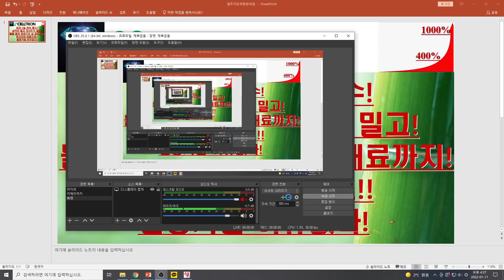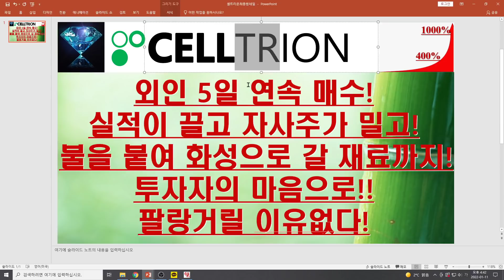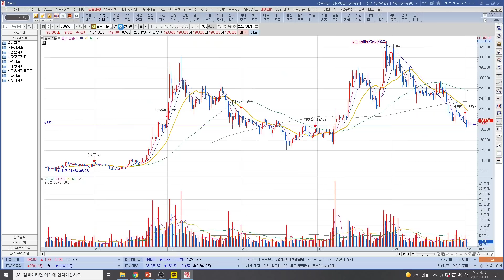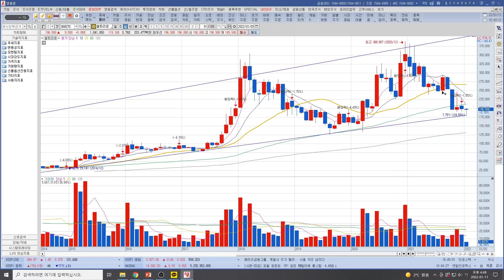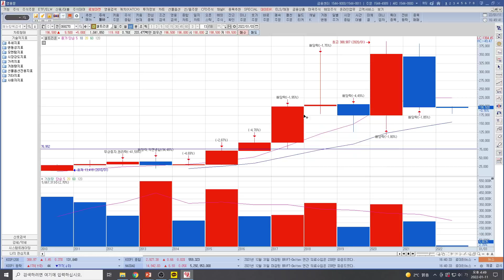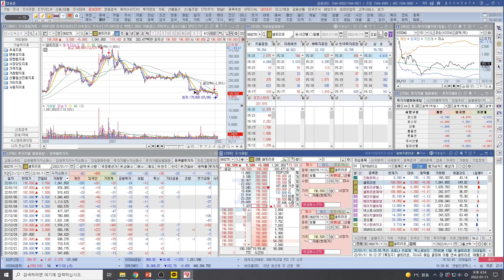[주식투자]셀트리온(외인 5일 연속 매수!실적이 끌고 자사주가 밀고!불을 붙여 화성으로 갈 재료까지!투자자의 마음으로!!팔랑거릴 이유없다!)